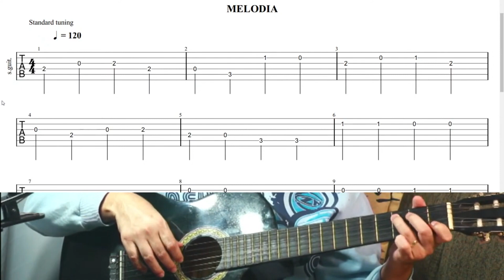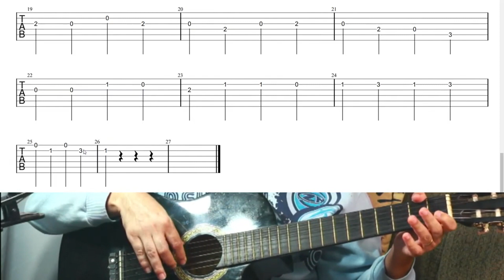Aprenda como fazer a melodia do hino Se Cristo comigo vai da Harpa Cristã nº 515 |solo ou introdução